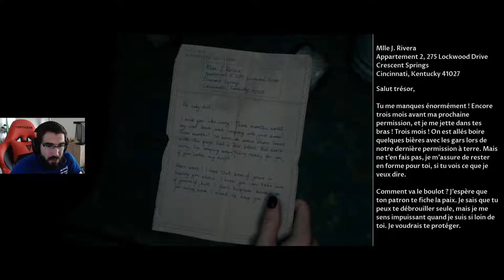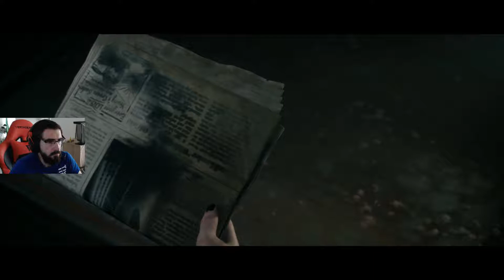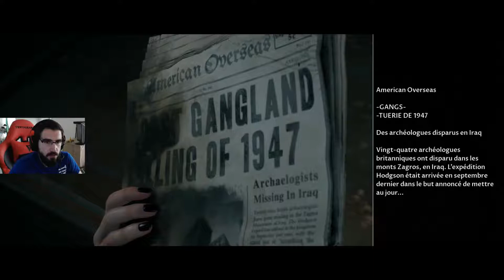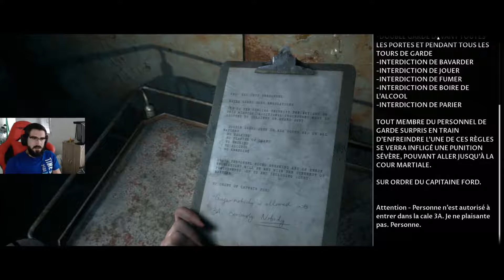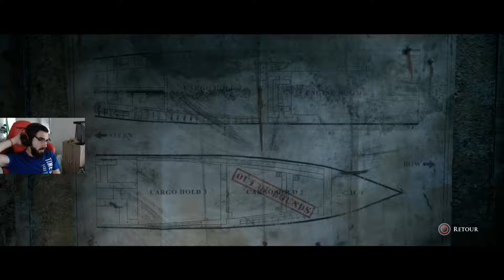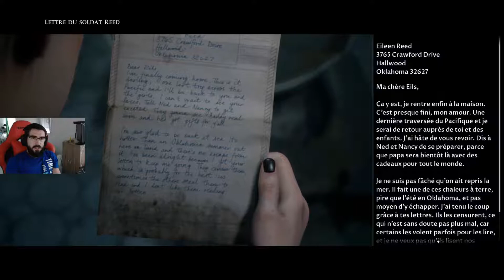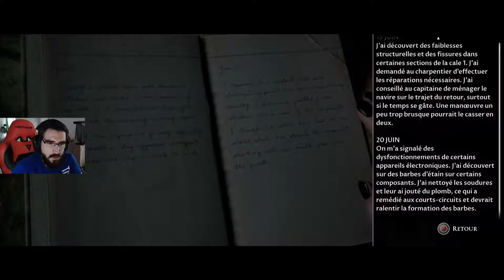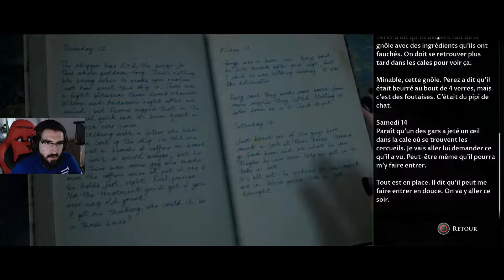Let's play coop MAN OF MEDAN part.3 (feat. STERBOULEFRERE)